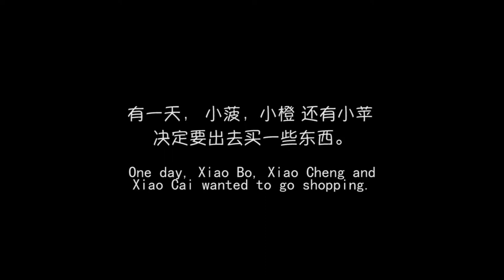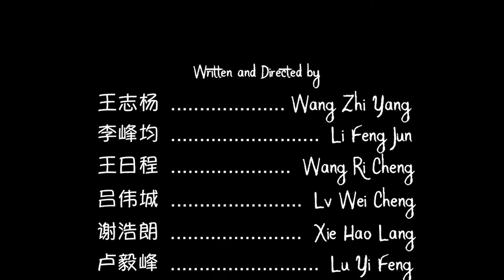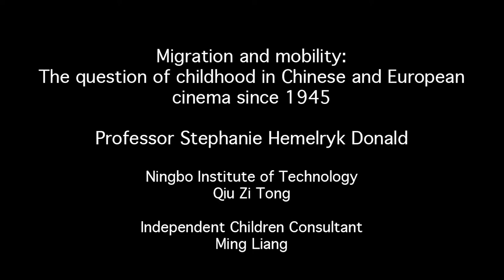The Red Balloon Short Films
The Dorothy Project is based on academic research pursued in collaboration with co-respondents in many parts of the world.

These included short films on the theme of home and journeys, although younger film-makers also wanted to talk about monsters and ghosts. Their feedback was that journeys create transformation, and transformation is best shown on film through monsters ... especially zombies. The objects used in the films were taken from home, as a symbol of connection and longing.

The films included here were made in tight timeframes by young people. Many had not had access to camera equipment or the idea of film-making before. Others were more embedded in the privileges of technology and were more ambitious.

We will also include work made in our adult workshops which are image, sound and text based.

1. The Red Balloon. Guangzhou,  2014.